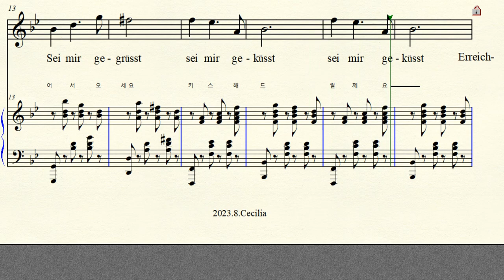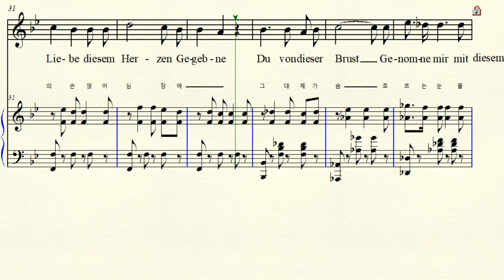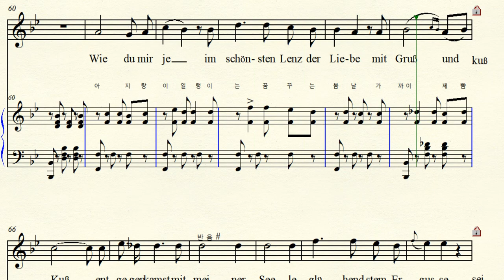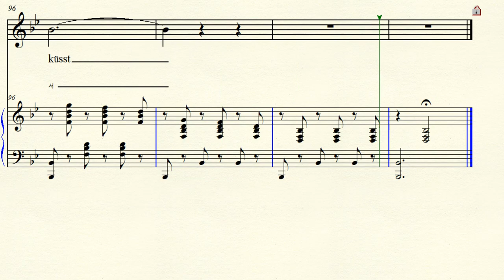3-91 Sei mir gegrüßt 어서 오세요 Schubert 슈베르트 Original Bb major 내림나장조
Text by Friedrich Rückert 뤼케르트  Sei mir gegrüßt 어서 오세요 (키스를 보내리 ) Op.20 No.1  D.741 1822년  Original Bb major 내림나장조 악보 가사해석